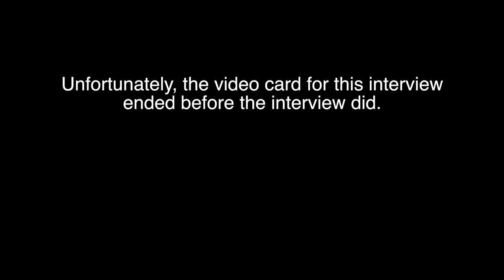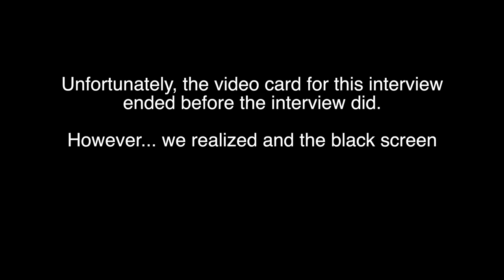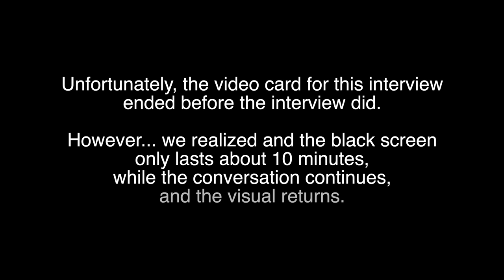DP/30: Jeff Lipsky, The Last (& 35 Yrs As A Top Indie Distributor)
Jeff Lipsky has made 6 features as a writer/director, but he is still probably best known as an indie distirbutor, most famously as a founder of October Films, which had great success before being purchased and merged in 1997 into what would become Focus Features. This is nearly 2 hours of discussion about making indie films, selling indie films, and the realities of being successfully in this business for decades.

Shot in Los Angeles, March 2019